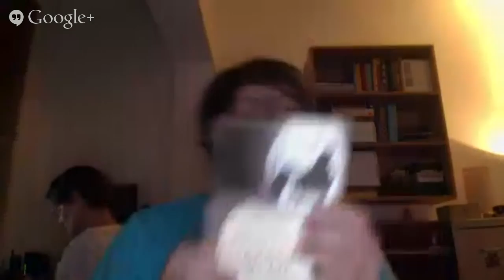Lobão e Rodrigo Constantino, sobre o seu novo livro: "Esquerda Caviar"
Transmitido ao vivo, dia 27/10/2013, via hangout, 22 horas (horário de Brasília)